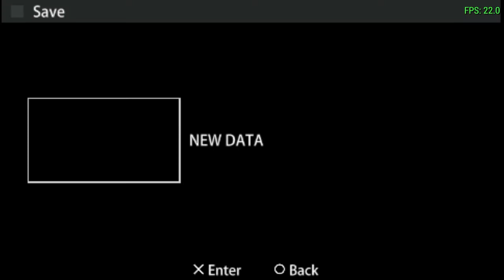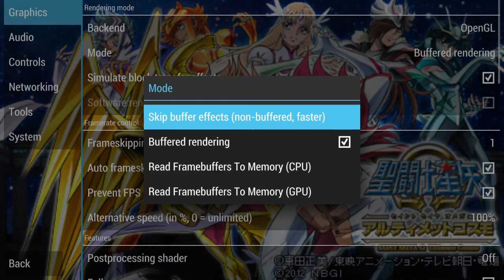RetrorangePi 4.2 - PSP Gameplay #2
A pedidos...
Bakugan, Saint Seyia Omega, DragonBall Z, Spiderman 3, Jak and Daxter e SNK Classics Vol.1

orangepi.club